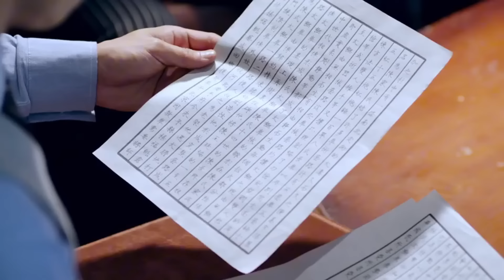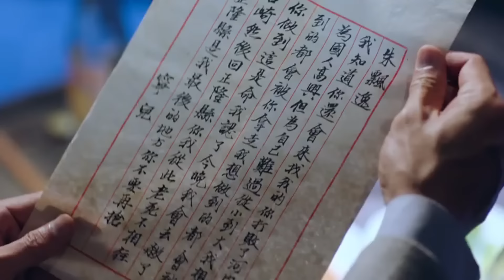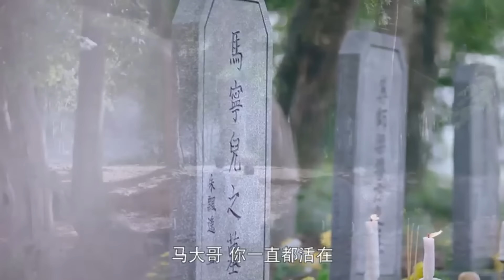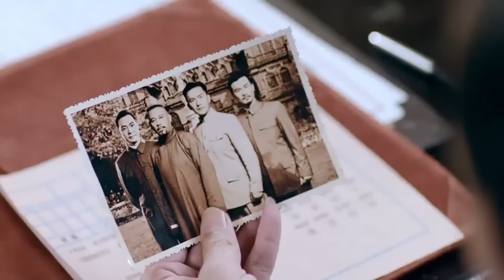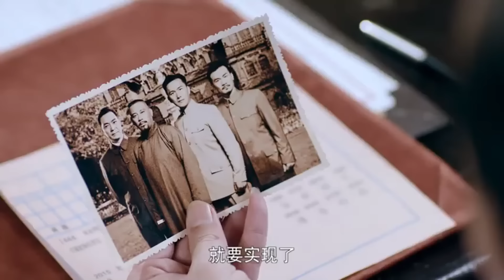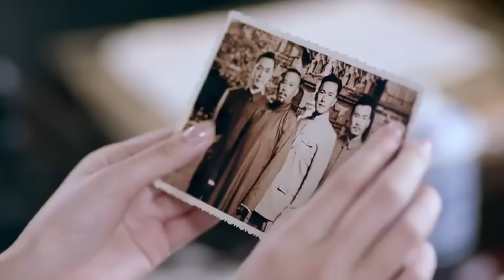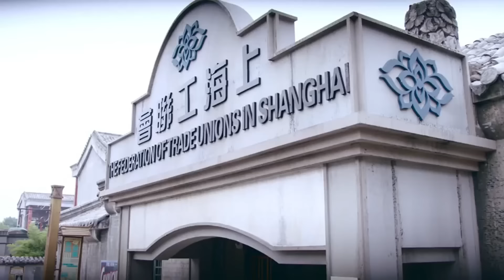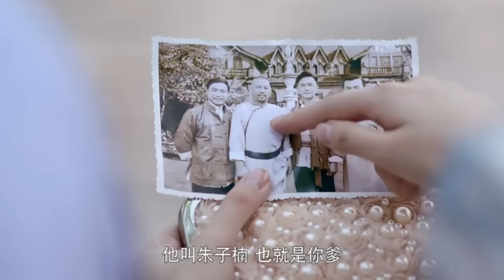日本武士擂台故意陷害功夫小夥，怎料小夥三下將其擊敗！🆚 【電影】電影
電影名稱：太極宗師之太極門

中國電視劇丨大陸電視劇丨CDrama丨ChineseDrama丨電視劇丨大陸電視劇丨諜戰劇丨戰爭劇丨抗戰丨內戰丨電台丨間諜丨間諜老戲骨丨帨巸嬪內戰帨內戰帨電台丨間諜丨老戲骨丨帨娸媼娸yayaad電台巚帨局老戲。 ep 1丨Chinesedrama丨Chinese
Master Chinese-Kungfu